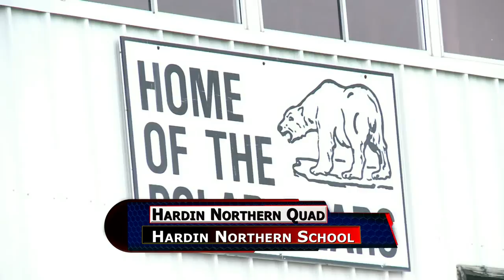Hardin Northern Quad Track Meet